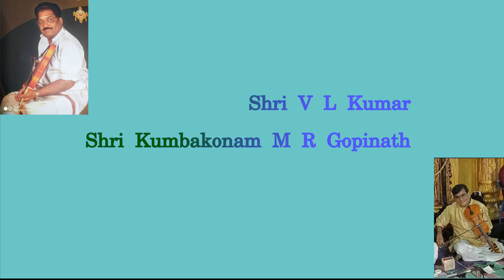Ranjani Sriranjani 46 - Raga based film songs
A popular programme on Vividh Bharathi, Chennai. Shri V L Kumar and Shri Kumbakonam M R Gopinath, Violin Maestros, present film songs based on carnatic classic ragas. Light hearted banter between the musicians add colour to the programme. Ragas Gouda Malhar and Sama based songs sung by Shri Madurai T N Sesha Gopalan.